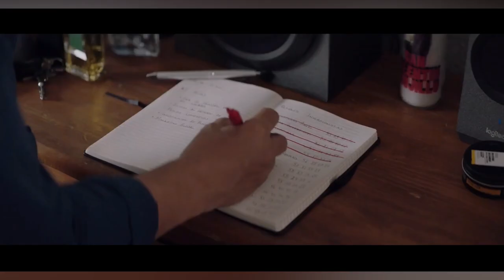El Mesero (2020) Trailer Oficial Español Latino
El Mesero (2020) Trailer Oficial Español Latino - Lizbeth Rodriguez